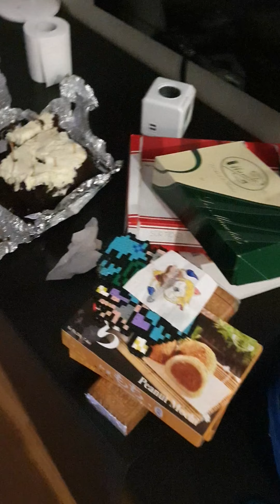Queremos tarta, tarta. Queremos tarta, tarta...